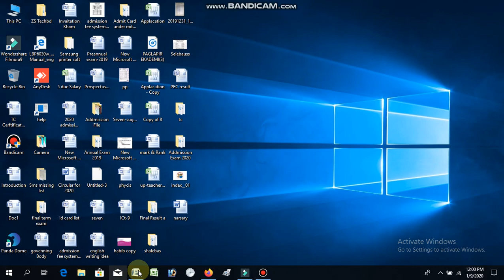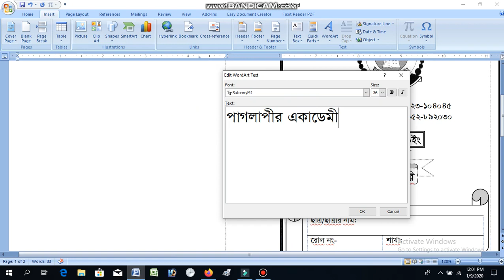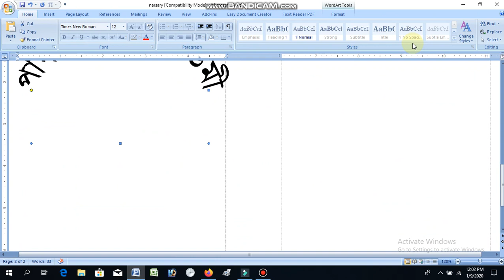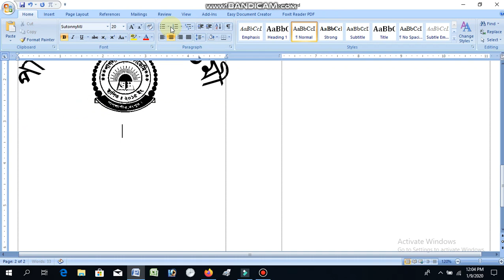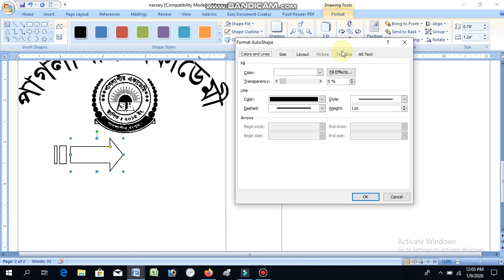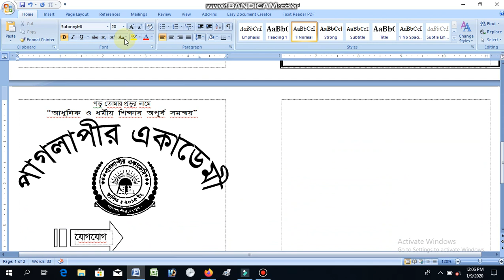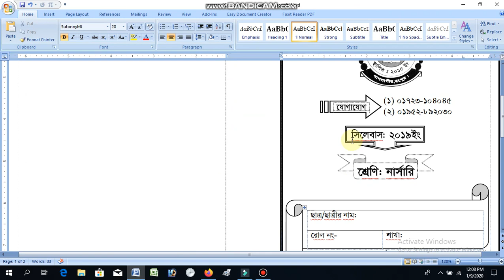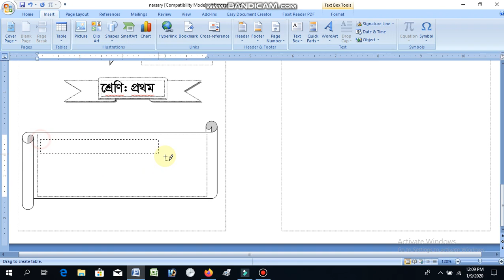MS Word Full Bangla Tutorial ,Part-4